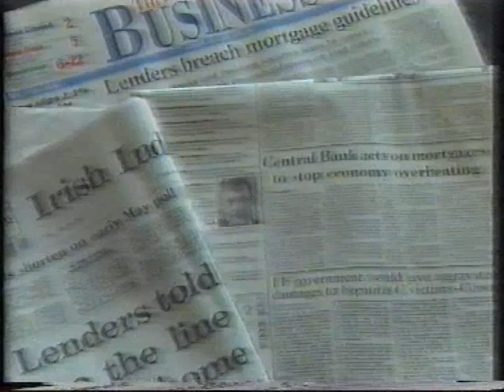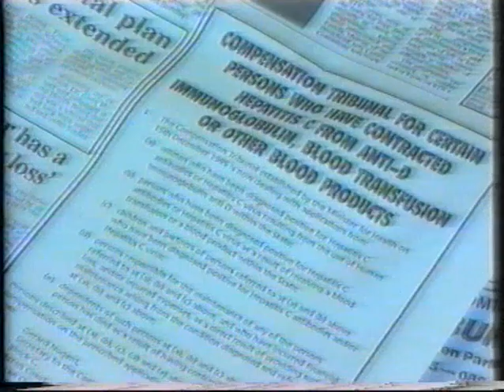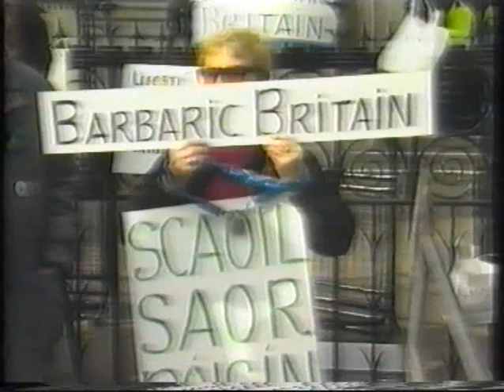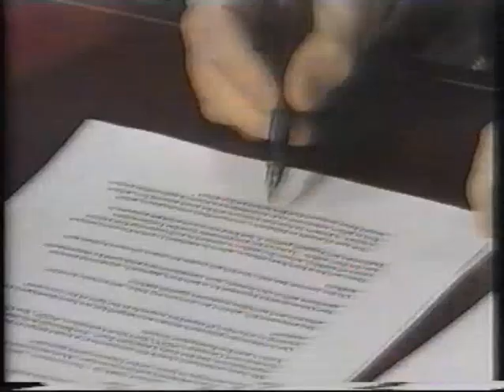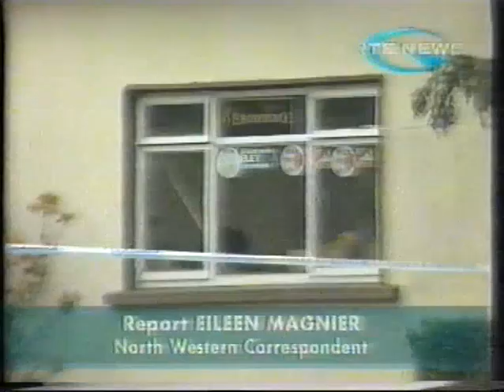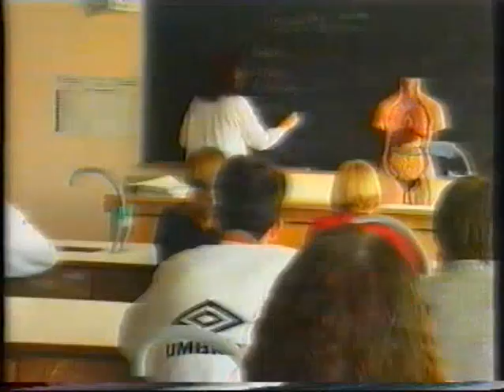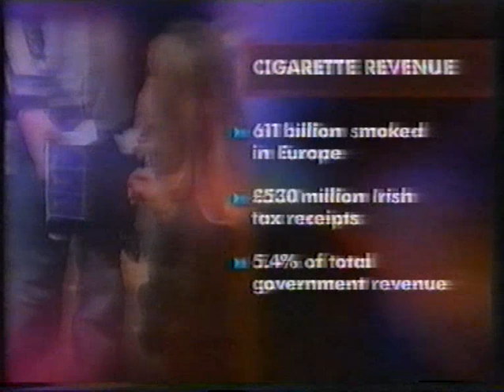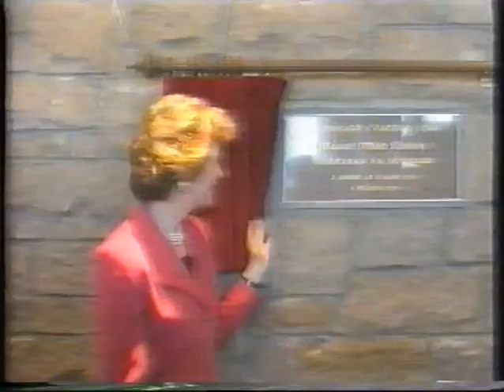RTE NINE O,CLOCK NEWS 1997.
RTE NINE O,CLOCK FROM 1997.